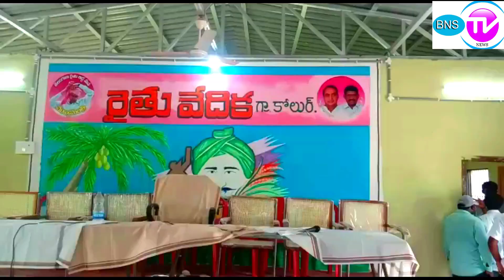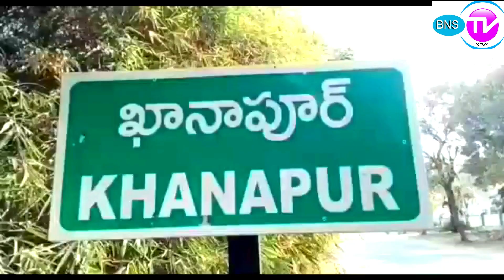kolur లో VITTAL Reddy పర్యటణ . Bhainsa muncipal ముట్టడి. హామార సహార youth. గరీబోల భూమి దొచూకోదూ